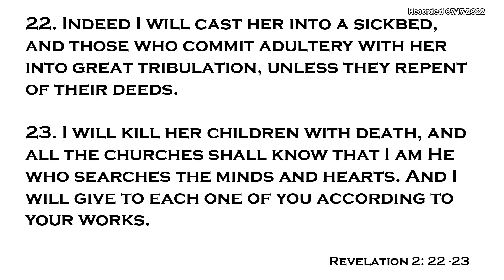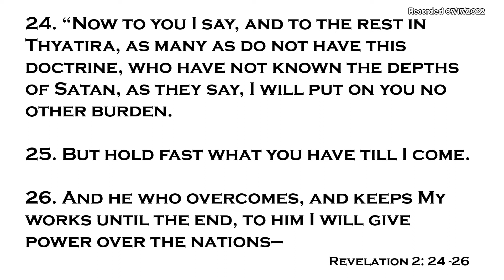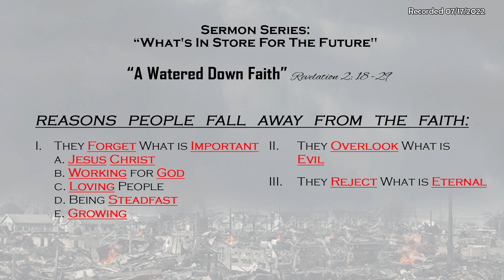What's In Store For The Future, #6 "A Watered Down Faith" | Pastor Allen Perry | Recorded 07/17/2022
Sermon Series: What's In Store For The Future, #6 "A Watered Down Faith" | Pastor Allen Perry | Recorded 07/17/2022

Baptist Convention, The South Carolina Baptist State
Convention and the Savannah River Baptist Association.
We have adopted the Baptist Faith and Message 2000 as

Location:               3853 Morgandollar Rd,
                               Coosawhatchie, SC 29912